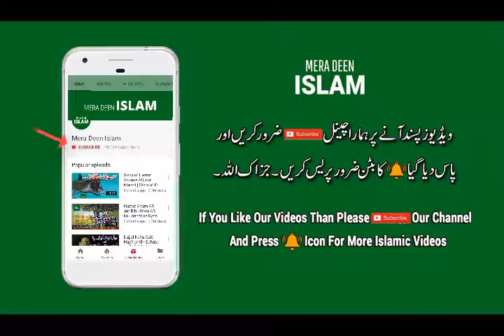12 Rabi Ul Awal Ko Hone Wale Mojzaat By Maulana Tariq Jameel Miracles Of 12 Rabi Ul Awal